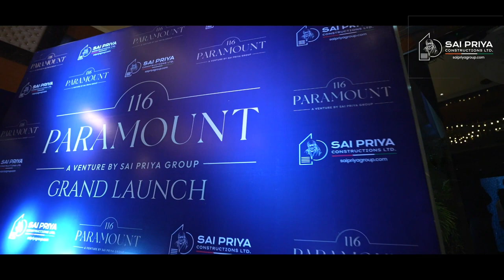116 Paramount Grand Launch Event Highlights | Nandamuri BalaKrishna | Brande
116 Paramount Grand Launch Event Highlights | Nandamuri BalaKrishna | Brande

BrandE is a full-service marketing and advertising agency providing 360° solutions.
From brand design to content, commercials to lead generation, we do it all to boost your product or service in the market.